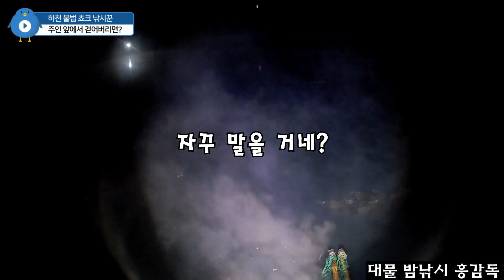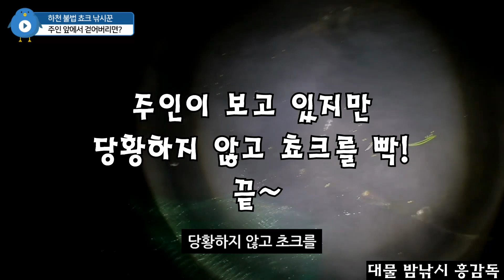천렵달인) 밤 낚시 중 주인 보는 앞에서 불법쵸크를 잘라주기! 1일1깡!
불법쵸크 왜 치는 겁니까?
고기들 잡을 것, 안 잡을 것 까지 죄다 쵸크쳐서 잡으셔서
살림살이 나아 지셨습니까~?
쵸크 주인과 불과 30미터.
과감하게 쵸크에서 고기 빼내고 쵸크 거둬 버리기 한판!